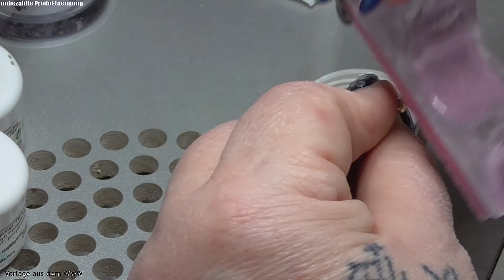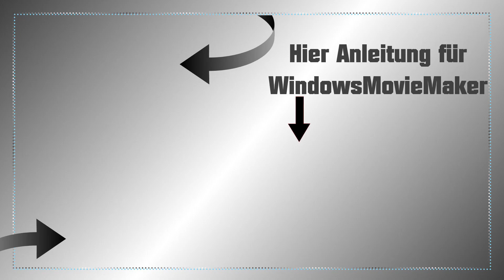Kurze Schnelle Nailart Minimalistisches French Design mit Linien / NailsbyLadydesigner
3 einfache Designs auch für Anfänger geeignet